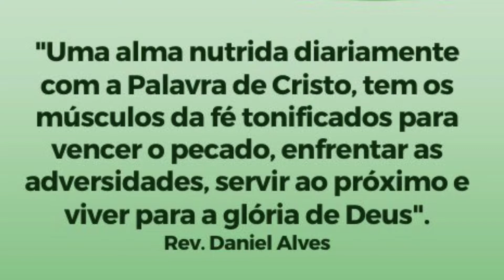A igreja avança com vigor missionário e boa teologia - At 13-15